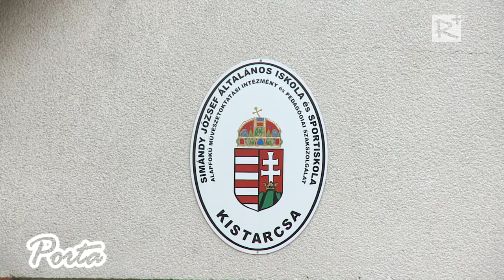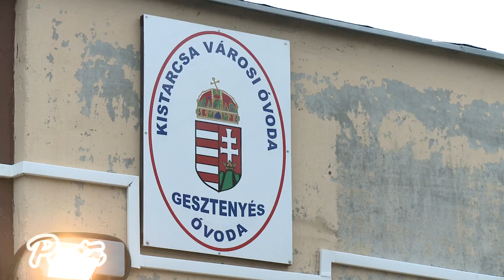Kistarcsai pályázatok elbírálás alatt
Kistarcsa városa több olyan pályázatot is benyújtott, amelyet még nem bíráltak el. A Gesztenyés Óvoda, a Polgármesteri Hivatal és az Egészségház épületére napelemet szerelnek fel, elnyert pályázati forrásból, azonban a Simándy József Általános Iskola esetében ezt még csak tervezik. Ha nyer Kistarcsa a pályázaton, akkor száz százalékos támogatással, több mint 50 millió forint értékben szerelnek napelemeket az általános iskola épületére.